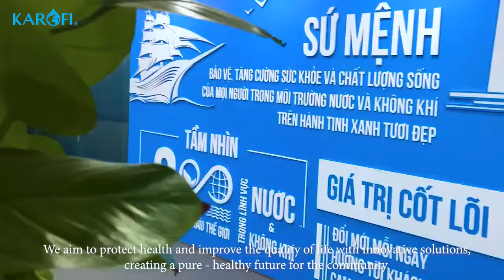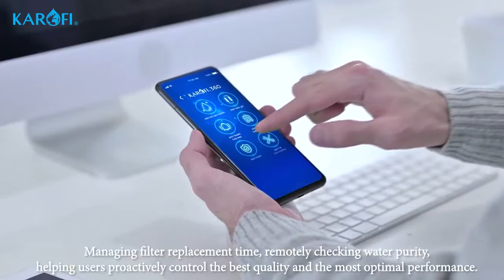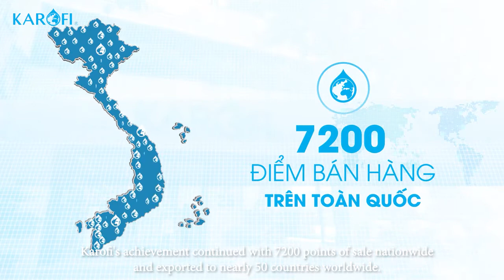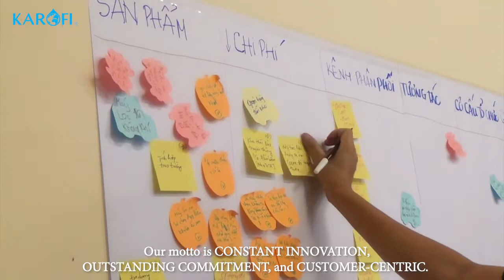KAROFI VIETNAM- SMART WATER FILTER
Karofi is the manufacturer of water & air filtration equipment in Vietnam.
We have 02 factories, with 36,000 m2, 50 experts in QC and Research Department. Karofi Vietnam has 7,200+ products worldwide distribution and has exported to 35 countries.
-Vision: Top 3 Water & Air Manufacturer in 2040
-Mission: Protect, enhance the health and quality of life of people in the water and air environment on the beautiful green planet.
-Core value: Innovate every day, Customer-oriented & Outstanding Commitment